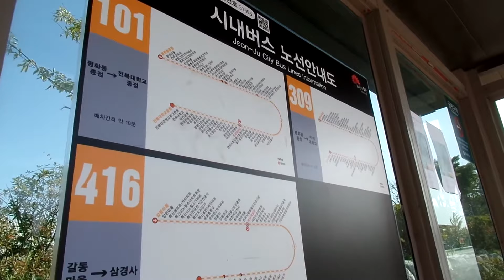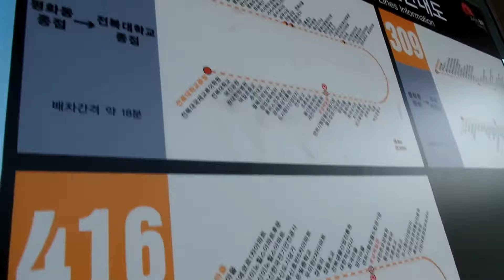전주시내버스 노선 안내도. 전주 호남제일문 . 全州湖南 第一門 . 전주 월드컵 경기장 옆 , Jeonju .North Jeolla .. 全羅北道 . KOREA